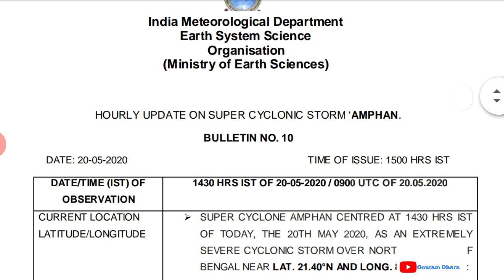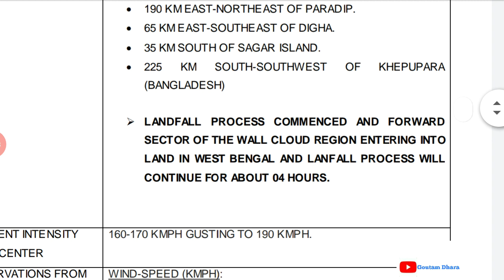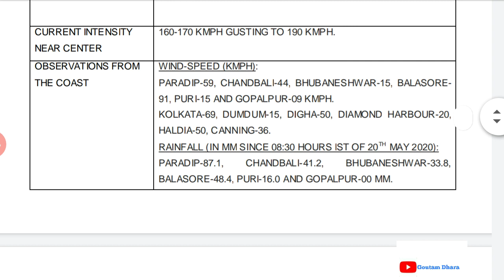Amphan Live/cyclone amphan update in Bengali/amphan cyclone latest update Live|amphan cyclone আম্ফান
Super Cyclone: Odisha, Bengal Alert As Cyclone Amphan  ‘Extremely Severe Storm’ now/আফ্মান | WEATHER
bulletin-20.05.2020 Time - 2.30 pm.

Live location time - 3.39 pm
Bulletin no - 10

latest weather update today,
weather bureau latest update,